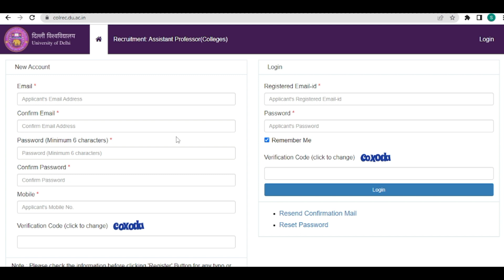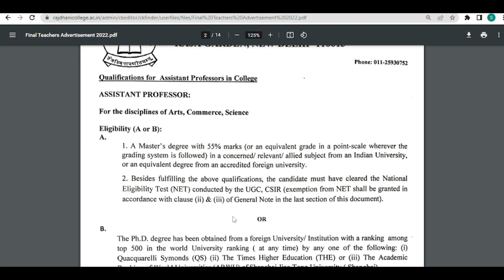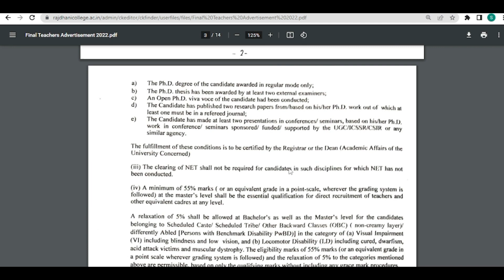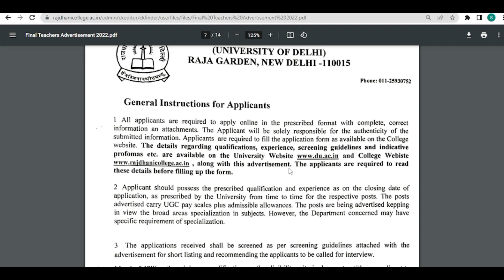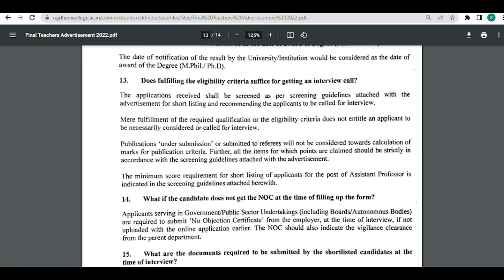Assistant Professor Recruitment 2022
नमस्कार दोस्तों,
धन्यवाद🙏